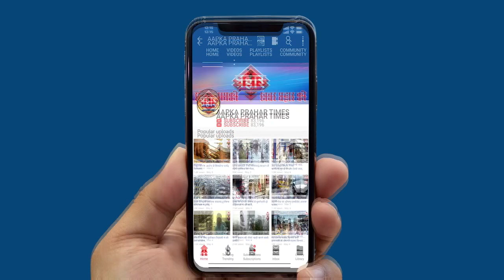NEWS18 ANCHOR अमिष देवगन का पुतला जलाया गया ||Aapka Prahar Times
अमिष देवगन का पुतला जलाया गया ||